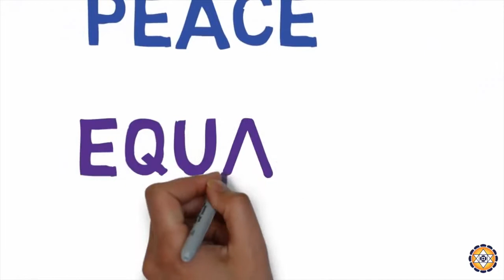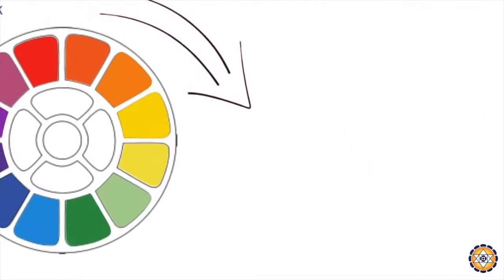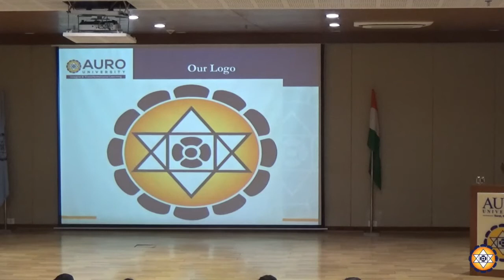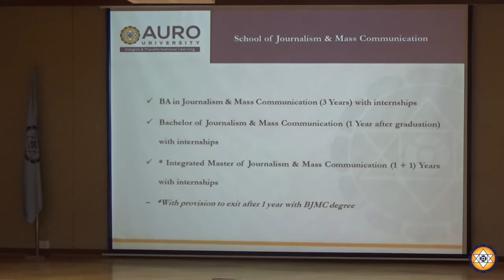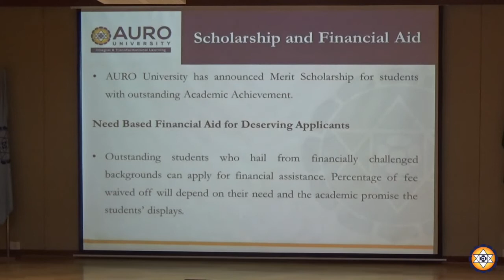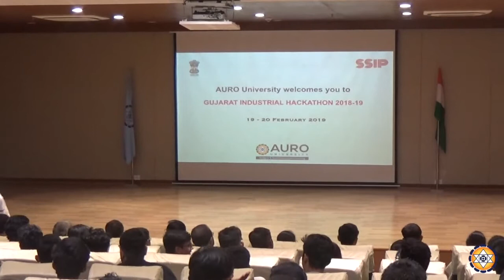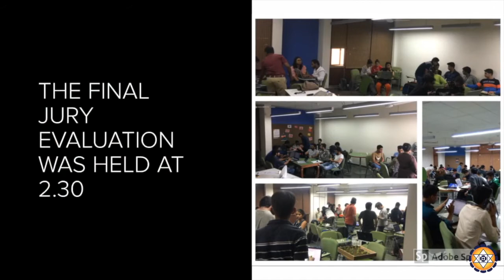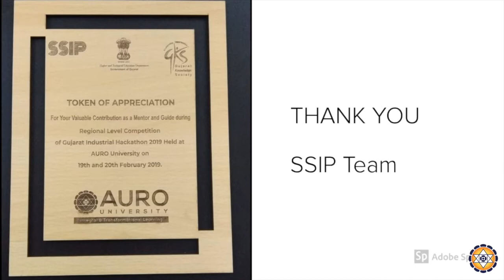GUJARAT INDUSTRIAL HACKATHON 2018-19 At AURO UNIVERSITY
GUJARAT INDUSTRIAL HACKATHON ORGANIZED AT AURO University   18th & 19th February